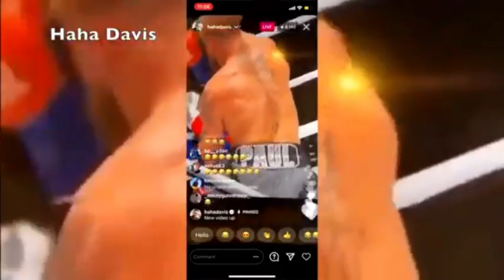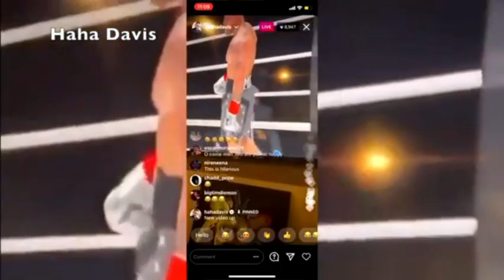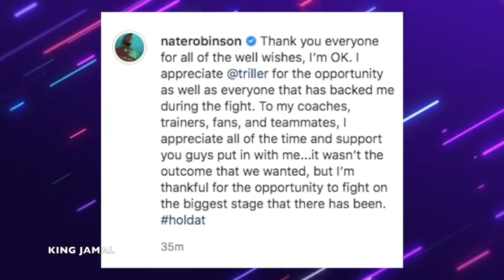YouTubers and Celebs react to Jake Paul knocking out Nate Robinson